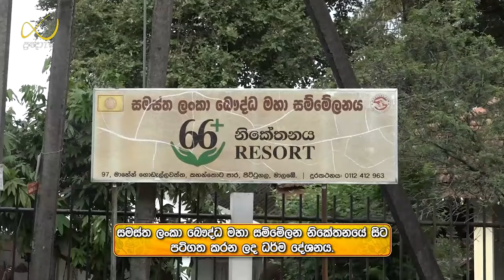Pragna TV | Ven Kottawe Hemawansa thero | 2024-09-15 | 12:30PM telecast